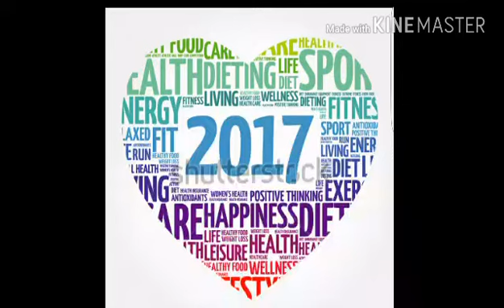New Year New Me Collab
Please Check out and Support all of the other Beautiful women on their own journeys into the new year!!